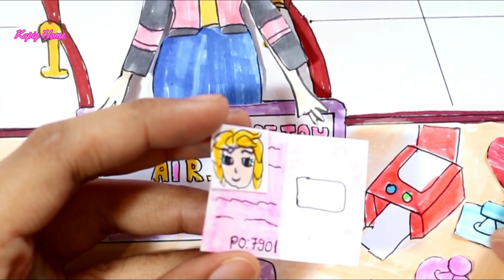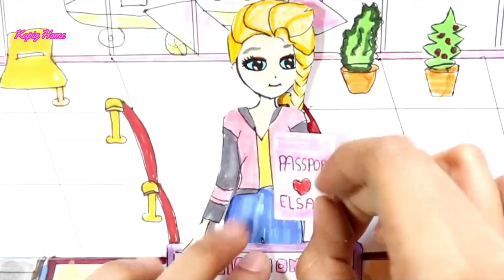Handmade Paper Doll How to make book Paper Crafts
Welcome to Kapig Home.
All my Videos are drawing painting. Don’t redraw, re-upload my videos.